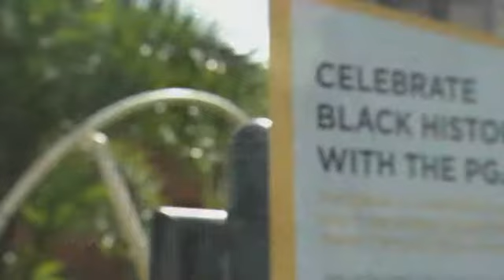The PGA of America's Black History Month Celebration